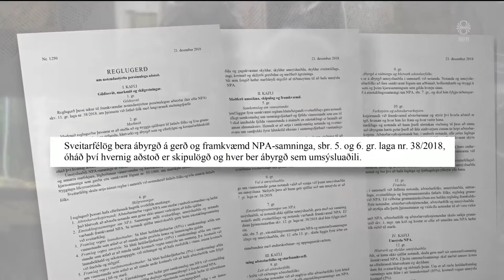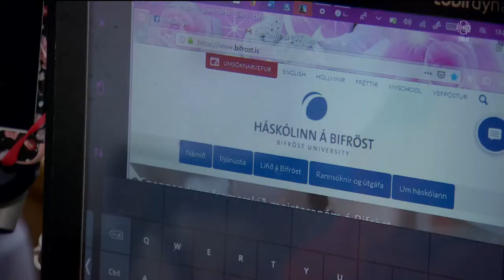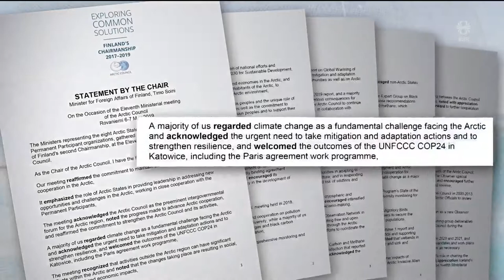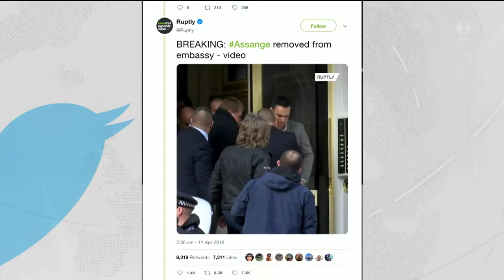Fréttir - 07. maí 2019